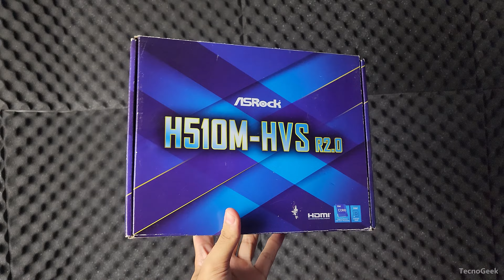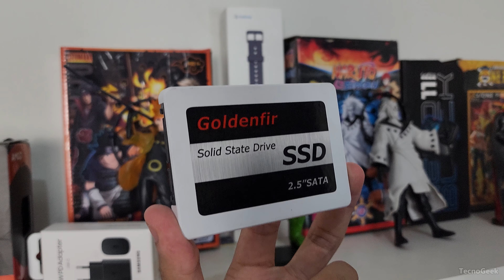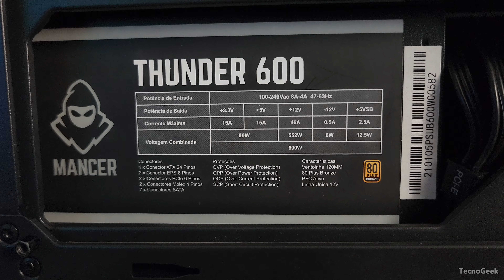PC GAMER DE R$2000 que RODA TUDO!!! MONTEI O MAIS CUSTO BENEFÍCIO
No vídeo de hoje vamos montar um pc gamer barato 2000 reais, sendo o melhor pc gamer custo beneficio 2024 , esse é o pc gamer ideal roda tudo por 2000 reais, então você vai conseguir rodar games pesados então eses foi o melhor pc gamer barato 2024 até 1500 reais completo:

Processador
Placa mãe
Placa de Vídeo
SSD
Fonte
Gabinete
Pichau Hx300m

Esse pc gamer barato 2024, é o melhro custo beneficio 2024, sendo ao meu ver o pc gamer que mais vale a pena hoje em dia, não só porque ele vem com a placa de vídeo mais custo beneficio 2024, como também vem com o processador mais custo beneficio também.
Então esse foio pc gamer completo 3000 reais 2022 com placa de vídeo dedicada, que foi uma das partes mais dificeis desse vídeo, afinal pc gamer 2000 reais por exemplo, vem com a vega 8 o que normalmente são pc gamer amd ryzen, mas com esse pc gamer 3000 você já consegue uma placa de vídeo dedicada.
Sendo esse o melhor pc gamer ate 3000 reais, o que está valendo mais a pena hoje em dia, ele é um pc gamer 3000 reais fortnite e ff, sem contar que você consegue rodar coisas bem mais pesadas como GTA V, Red Dead, etc. Ele já um pc gamer muito potente, não é o pc gamer mais potente do mundo, mas é o melhor pc gamer ate 1000.